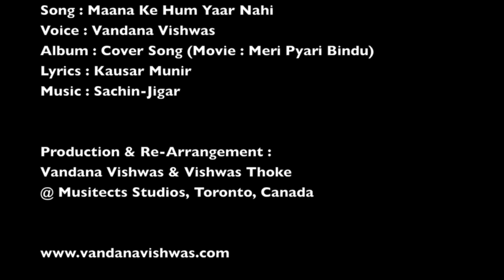Parineeti Chopra | Sonu Nigam - Maana Ke Hum Yaar Nahin (Vandana Vishwas Cover)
Cover of Song 'Maana Ke Hum Yaar Nahin' from Hindi movie 'Meri Pyarti Bindu' by Vandana Vishwas.

Voice : Vandana Vishwas
Lyrics : Kausar Munir
Movie : Meri Pyari Bindu
Originally sung by Parineeti Chopra & Sonu Nigam.

Re-arranged by Vandana Vishwas & Vishwas Thoke
@ Musitects Studios, Toronto, Canada.

Listen to live performances by Vandana to Vandana's most popular songs